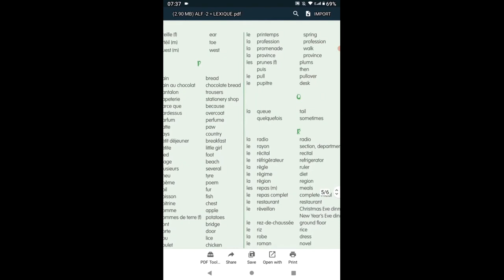ALF 2 == LEXIQUE P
GRADE 7
APPRENONS LE FRANCAIS METHODE 2
LEXIQUE P